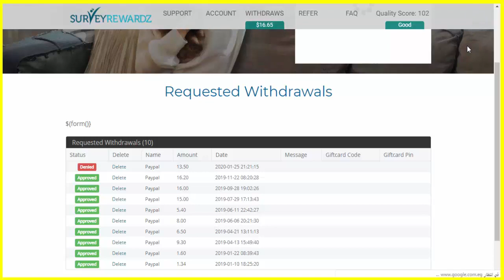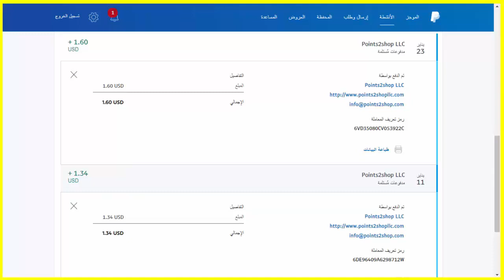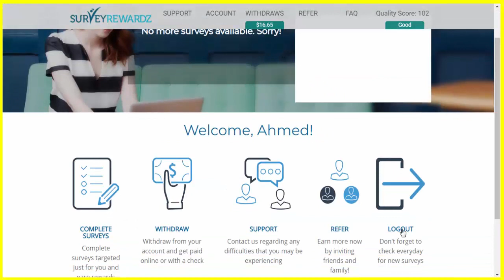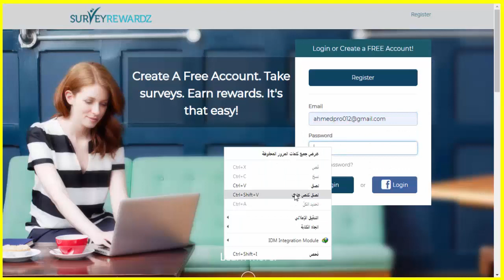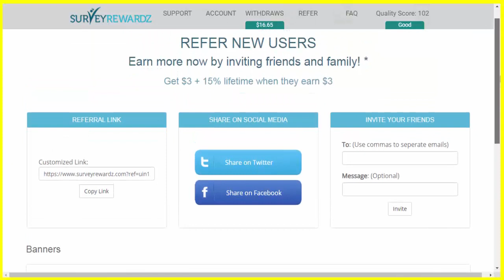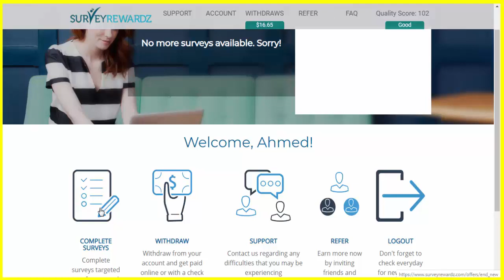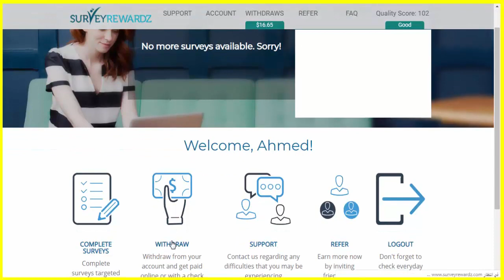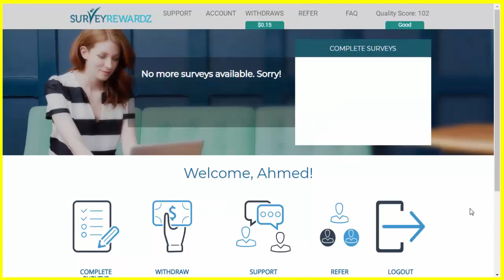إثبات سحب 95 دولار من أفضل موقع لربح المال من الاستطلاعات 🤑 الحد الادني للسحب 1$ 🔥الربح_من_الانترنت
❤ اللهم صلي على سيدنا وحبيبنا محمد صلى الله عليه وسلم ❤

* كلمات مفتاحيه لاتهمك :-
- أحمد علي & Ahmed Ali
- قناة أحمد علي & Ahmed Ali
- قناة Ahmed Ali
- قناة أحمد علي

الربح من الانترنت اليوم السابع
الربح من الانترنت يوجوف
كيفية الربح من الانترنت يوميا
حلم الربح من الانترنت يبقى حلما بدون عمل
الربح من الانترنت 100 دولار يوميا
شركات الربح من الانترنت يورو
ربح المال من الانترنت يوميا
الربح من الانترنت هواتف
الربح من الانترنت هكر
الربح من الانترنت هدايا
الربح من الانترنت موضوع
الربح من الانترنت منتدى
الربح من الانترنت مجانا 2018
الربح من الانترنت مصر
كم الربح من الانترنت
قسم الربح من الانترنت
شركة الربح من الانترنت
شركات الربح من الانترنت المصرية
تحميل كتاب الربح من الانترنت خطوة بخطوة الجزء الاول pdf
ربح المال من خلال الانترنت
الربح من الانترنت حوحو للمعلوميات
الربح من الانترنت جوجل
الربح من الانترنت جزائرية
الربح من الانترنت جوميا
ربح من الانترنت جديد
ربح المال من الانترنت جوجل بلاي
ربح المال من الانترنت جوجل